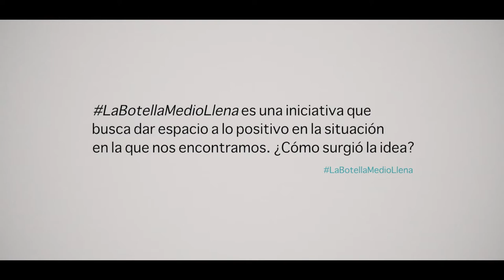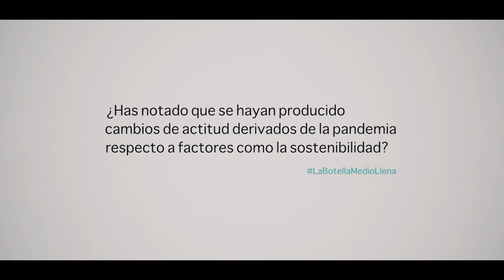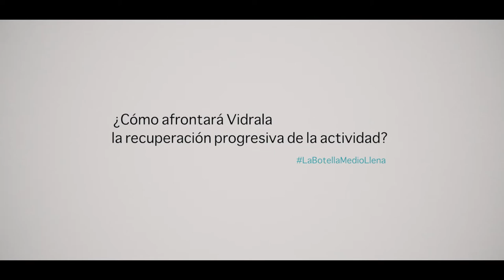Entrevista Ricardo Gallego